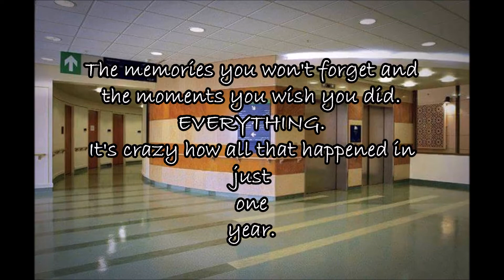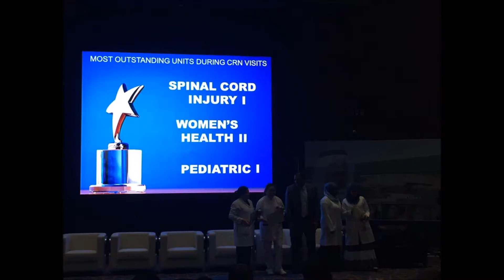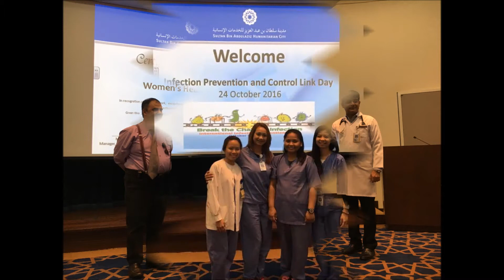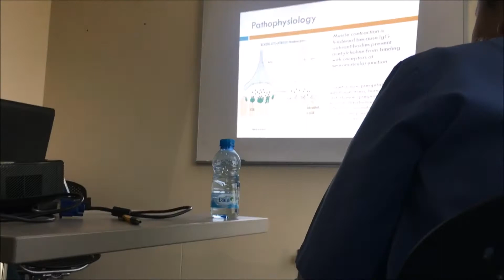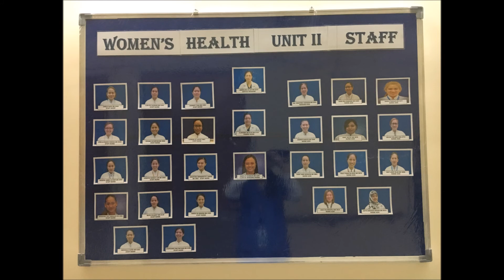WHU II Year-End Video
When you look back on times we had, I hope you smile. :)

Happy 2017!